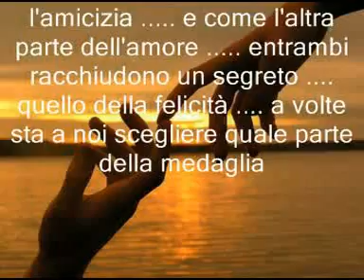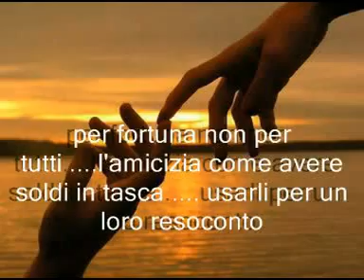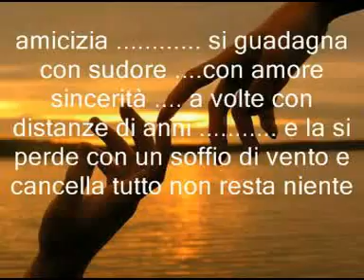L' AMICIZIA video creato da ( LISTA VINCENZO )